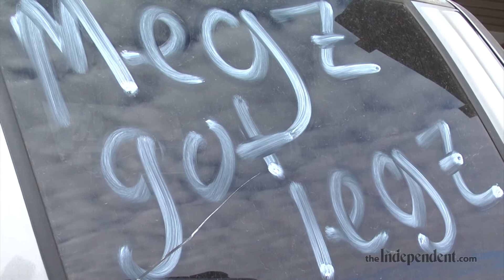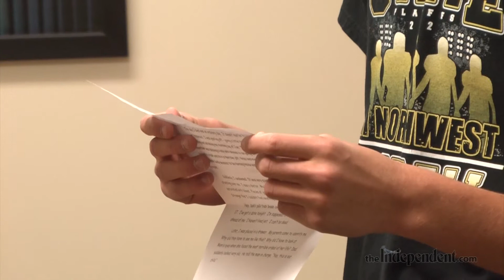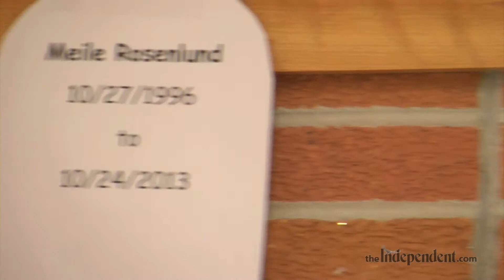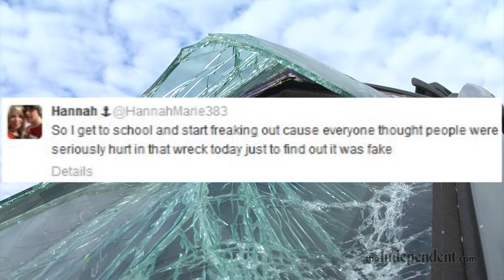Northwest Stages Mock Crash Scene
To raise awareness about teens driving while distracted, Grand Island Northwest staged a mock accident at the intersection of Highway 2 and North road.